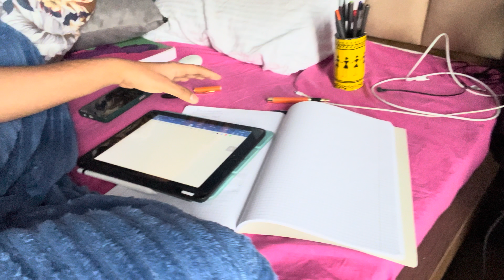Sudden bimar ho gya 😞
I'm MBBS student
University - CAUCASUS UNIVERSITY

Actions to be taken in case of violation of the rules:
1) Warning
2) Time out for 300 seconds
3) Ban

Jai Hind
🇮🇳🇮🇳HI I'm Rahul

1) Warning
2) Time out for 300 seconds
3) Ban